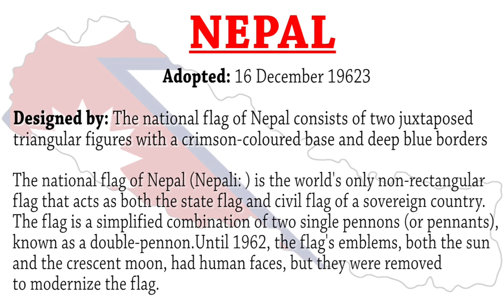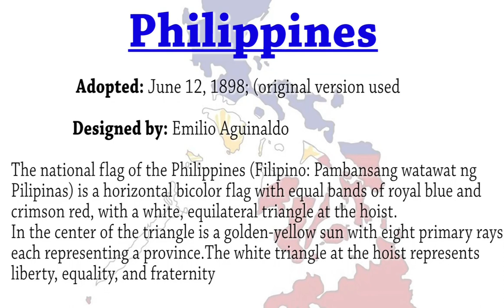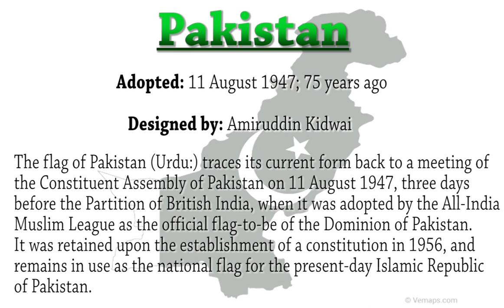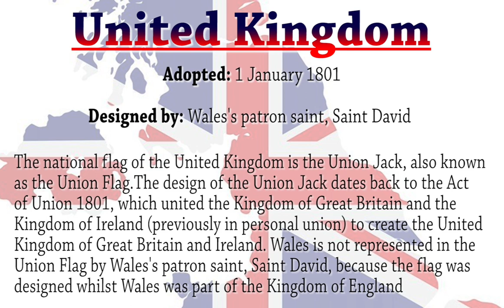Top 10 Best National Flags with Brief Histories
Discover the top 10 best national flags with fascinating histories in the world with Global Countdown! From the bold stars and stripes of the United States to the iconic Union Jack of the United Kingdom, we'll explore the history and meaning behind each flag. Our list includes the national flags of the USA, UK, Canada, India, Pakistan, the Philippines, Australia, Nepal, and Uzbekistan. Join us on this journey as we take a closer look at each flag and learn about the cultural significance of its symbols and colors. Discover how the flag of Canada was designed and the story behind the colors of the flag of Nepal. Whether you're a history buff, a flag enthusiast, a traveler, or simply interested in learning more about the world's diverse cultures, this video is for you. Watch now and discover the top 10 best national flags with fascinating histories in the world!

Make sure you guys appreciate our efforts and be our supportive hand in this journey through your appreciation, and if you like, share with your family and friends, you will be highly appreciated,